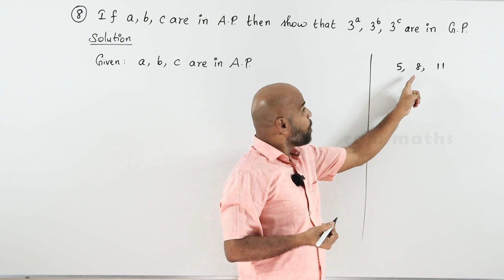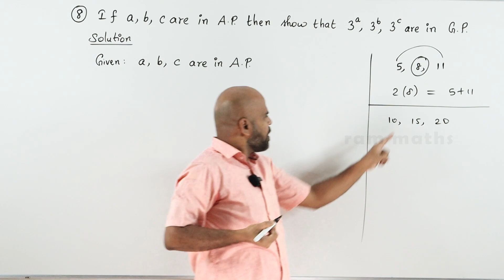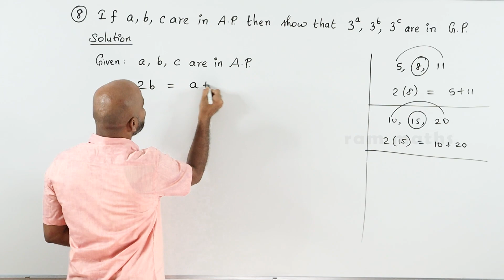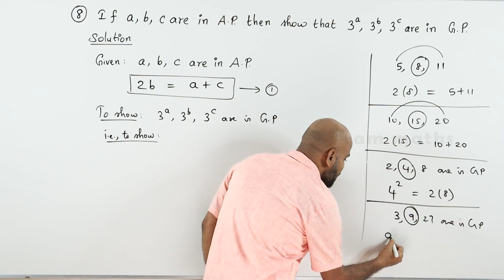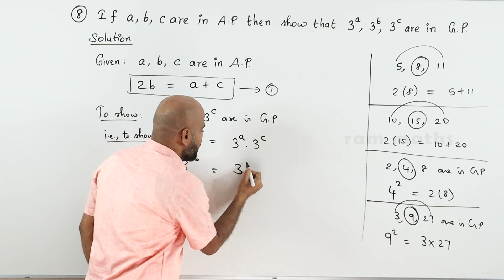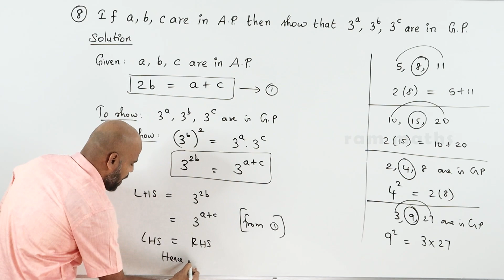10th | EX. 2.7 | Q.No.8 | NUMBERS AND SEQUENCES | CHAPTER 2 | STATE BOARD | RAM MATHS